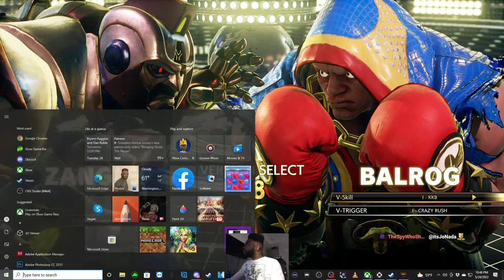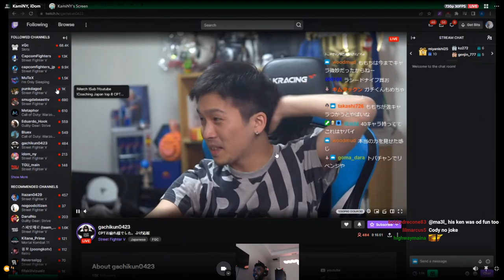BEST OF SMUG: APRIL - JUNE 2022